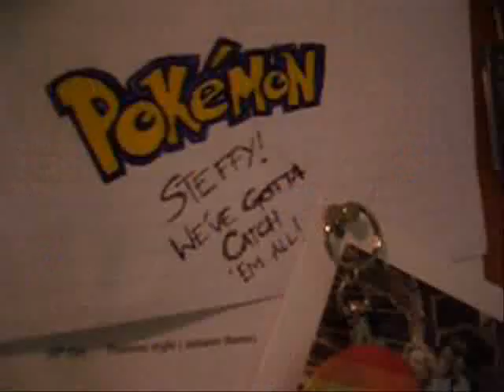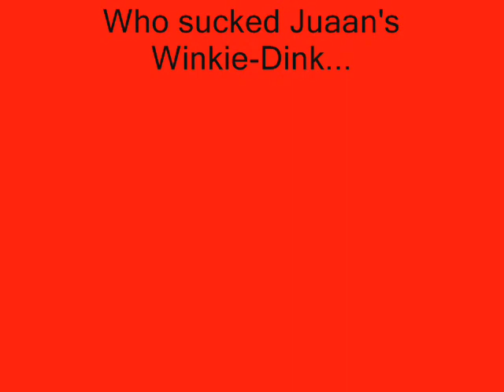Winkle Day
Probably will be rated up to 18 by the end of the day, watch while you can kids!

Mrs. Haigh cancelled our lesson today, so we went back to my house and fucked about, to the soundtrack of Aqua...Ah youthful feelings...

Starring: Me, Jo, Nicky and Mr. Bean (The balloon with a penis too large)...